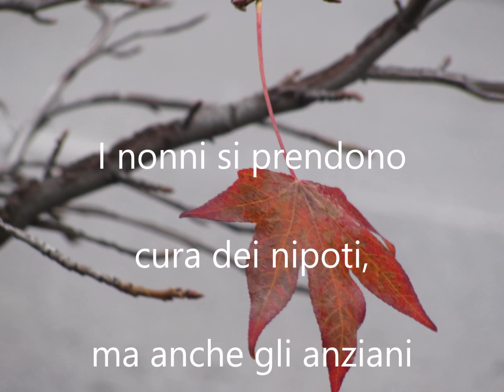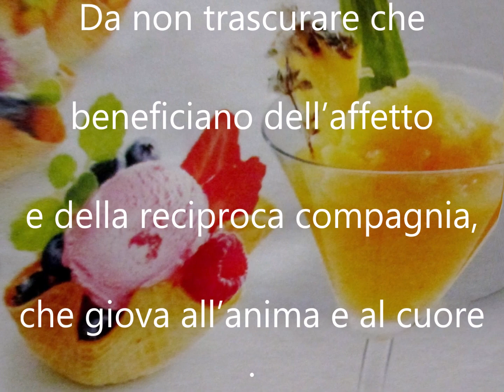Buon 2 Ottobre Buona Festa dei NONNI Buon Onomastico Angeli Custodi grazie nonni"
Buon 2 Ottobre Buona Festa dei NONNI Buon Onomastico Angeli Custodi grazie nonni” Buon 2 Ottobre Buona Festa dei NONNI Buon Onomastico Angeli Custodi grazie nonni”

grazie cari nonni”
BUONGIORNO
BUON 2 OTTOBRE
BUONA FESTA DEI NONNI
BUON ONOMASTICO ANGELI CUSTODI
I nonni si prendono cura dei nipoti, ma anche gli anziani che si occupano di un bambino o di altre persone, vivono meglio e più a lungo, rispetto a coloro che non lo fanno.
Il motivo, bè è semplice, con tale incombenza i nonni continuano ad avere una vita dinamica, carica d’interessi, doveri, di stimoli intellettivi.
Da non trascurare che beneficiano dell’affetto e della reciproca compagnia, che giova all’anima e al cuore. Grazie di esserci Angeli Custodi.
GRAZIE AUGURI NONNI

Amore,Avventura,Arte,Bellezza,Garbo,Verità,Danza,
Felicità,Determinazione,Forza,Magia,Fortuna, Musica,